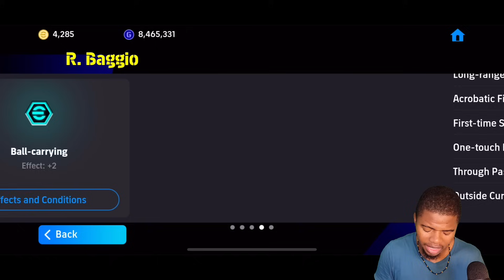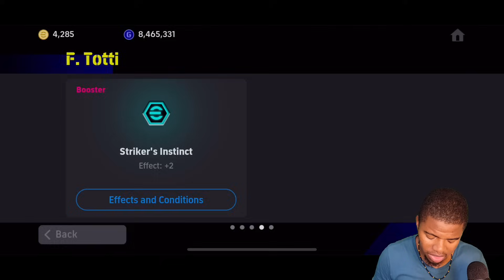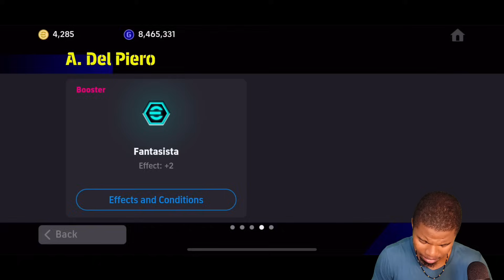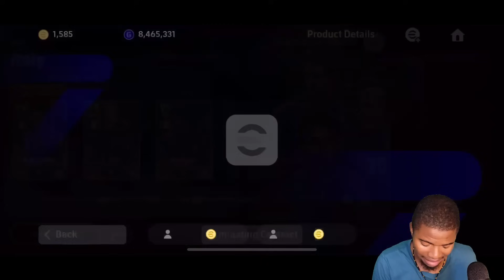EPIC ITALY BLITZ CURLER PACK OPENING AND REVIEW! Efootball 24 Mobile